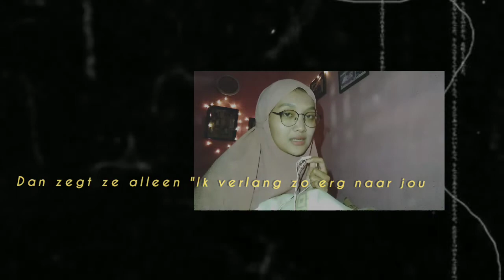Hallo bandoeng - Wieteke Van Dort short cover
This song leaves me speechless, u know? Berikut penjelasan nya:))

Lagu Hallo! Bandoeng! diciptakan pada tahun 1929 pada saat hubungan telepon Belandadengan Hindia Belanda (Indonesia) mulai beroperasi pada bulan Januari 1929.

Lagu ini pertama kali dinyanyikan oleh Willy Derby kemudian dilantunkan ulang oleh Wieteke van Dort, artis peranakan Belanda yang lahir di Indonesia.

Lirik lagu ini melukiskan keharuan dua orang yang berjauhan, seorang nenek di Belandayang untuk pertama kalinya mendengar suara cucunya melalui saluran telepon di saat ia sedang mendekati ajal karena penyakit yang dialaminya.
Si wanita tua (Belanda=Oude Moederje) menelepon putranya yang tinggal di Bandung, Dutch East Indies (Indonesia) menggunakan telepon tanpa kabel. Akhirnya wanita itu meninggal setelah mendengar suara cucunya memanggilnya, "Opoe lief, Tabeh! Tabeh!" (Nenekku tersayang, Tabeh! Tabeh!).